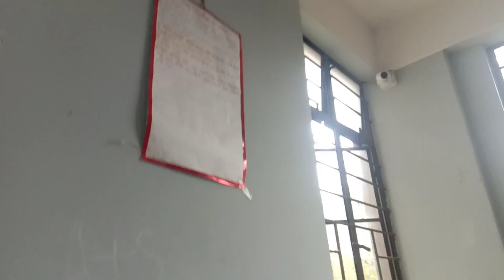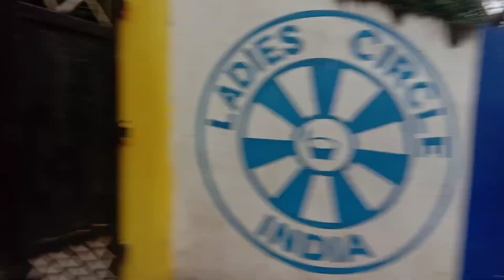Saraswati pujar dina hol Hailstorm like 2nd shillong😱😱 unbelievable